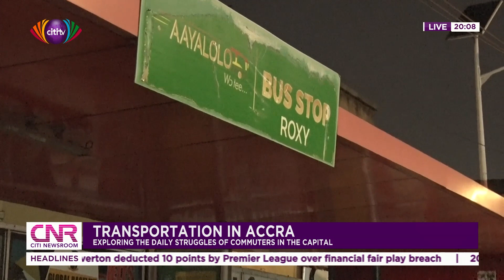Transportation in Accra: Exploring the daily struggles of commuters in the capital